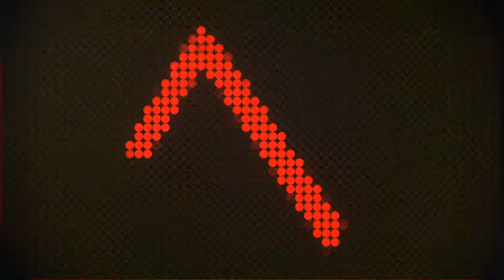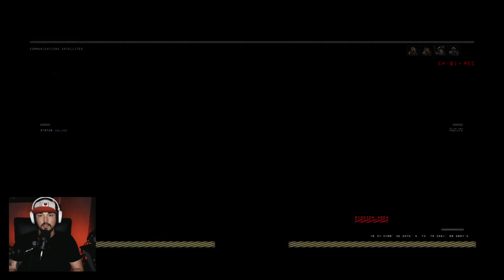BLACK OPS 4 MULTIPLAYER ACTION - INSANE KILLS & LAUGH-OUT-LOUD MOMENTS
Dive into the thrilling world of Black Ops 4 Multiplayer as we showcase some of the most insane kills and hilarious moments you'll ever witness! In this action-packed video, watch as players pull off jaw-dropping plays, from epic snipes to outrageous team wipeouts. Get ready to laugh out loud with our funny moments that highlight the unpredictable nature of multiplayer gaming. Whether you’re a seasoned player or just a fan of FPS games, this video has something for everyone!